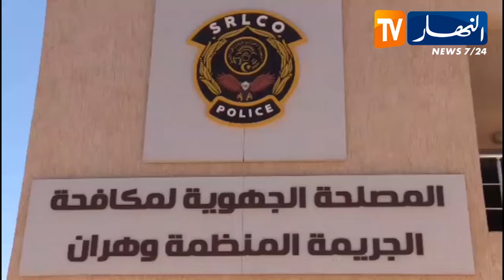وهران: تفكيك شبكة إجرامية مختصة في سرقة السيارات وتزوير وثائقها